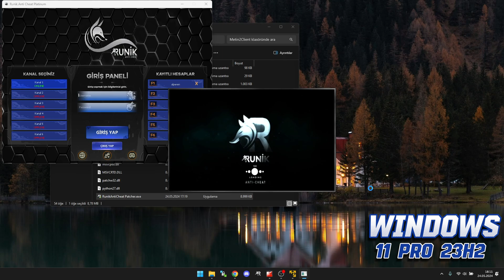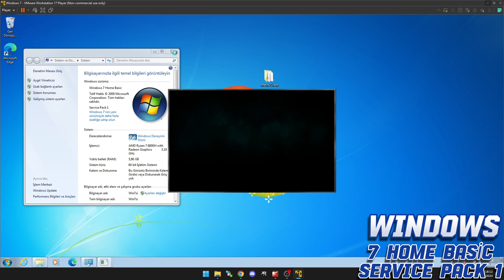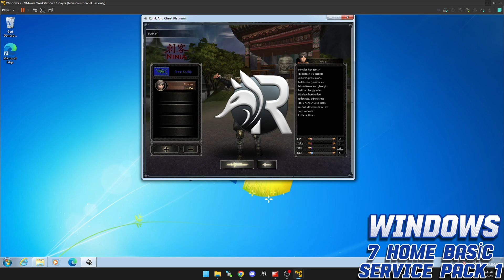Runik Anti Cheat | Platinum Version | Uyumluluk Testi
Win7 Sp1 Home - Single Language - Professional - Ultimate
Win7 Sp2 Home - Single Language - Professional - Ultimate
Win 8
Win 8.1
Win 10 Home - Single Language - Pro
Win 11 Home  - Pro

Test edilmiştir.